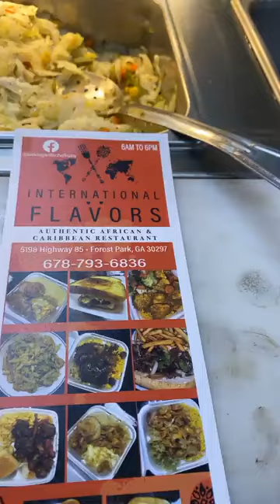Best Fried Spinach for the vegans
Good morning my people!
Today i am making this Fried Spinach for the vegans!!!
Come join cookingwithruby to enjoy this cookingvlog with ruby ..